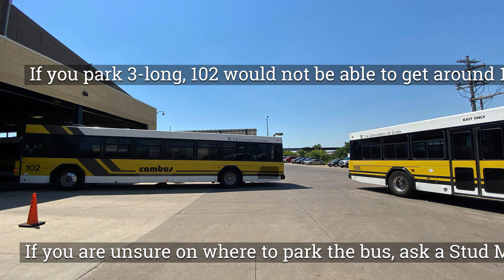Cambus News 6/20/2020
In this episode we discuss:

-Wearing masks at work
-Complacency during the summer months
-Getting enough sleep
-Checking your mailboxes
-Appropriate clothing/footware for work
-Watching for bicyclists.

If there are any questions about info presented in this video please don't hesitate to ask a member of the support personnel or supervisor team.